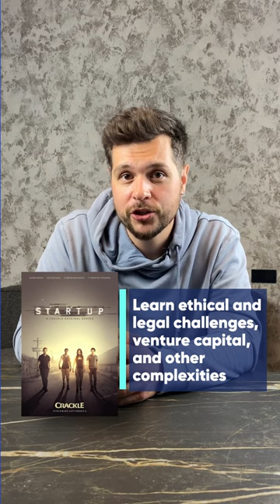4 TV series every marketplace owner should watch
In this Shorts video, your will learn about four must-watch TV series for every entrepreneur and eCommerce business owner.